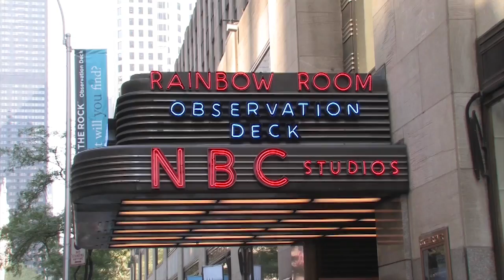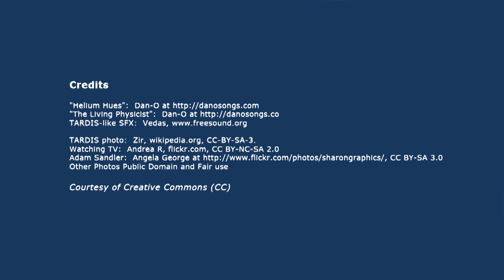When Faith Was Politically Correct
Maybe you've heard that NBC News reporter Luke Russert recently admitted the media is biased against people of faith.  That's been going on for forever, right?